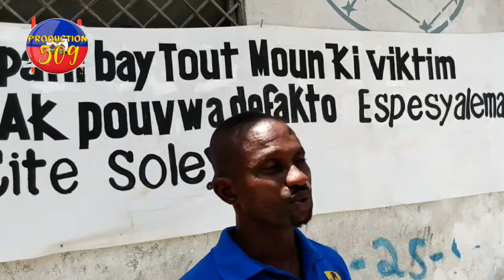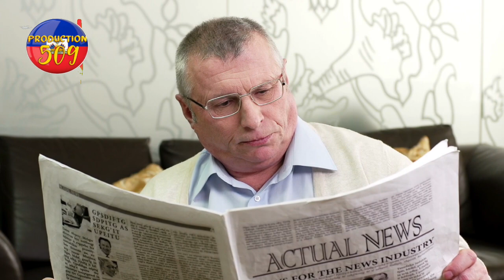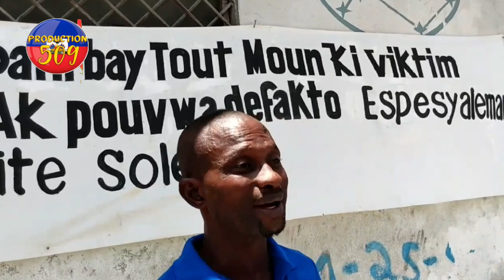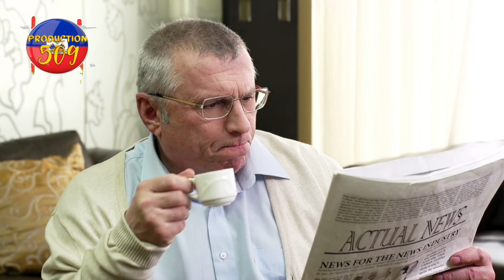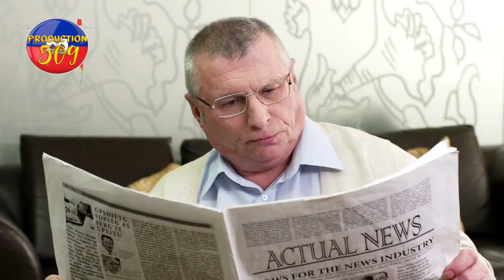GARY PIERRE PAUL CHARLES vs ansyen DG FRANCISCO RENE pral gen lanmo maji pa ka resoud pwoblem sa